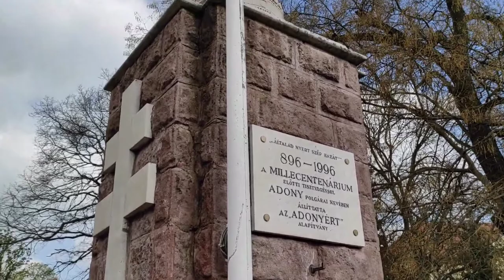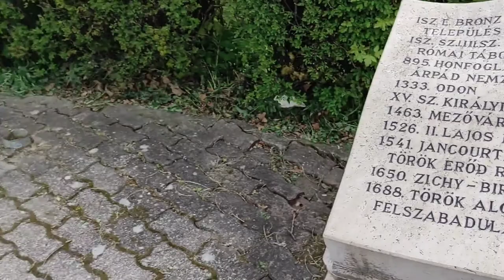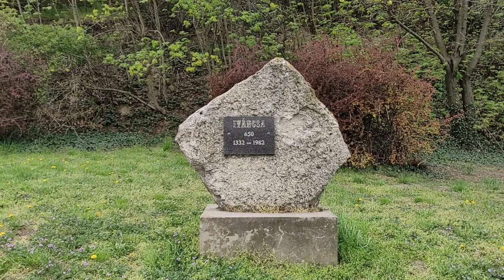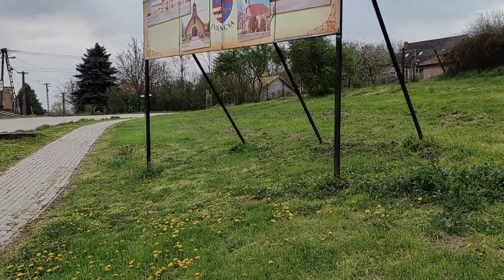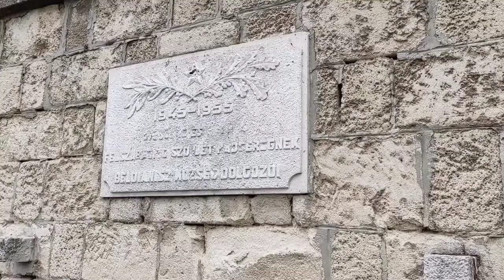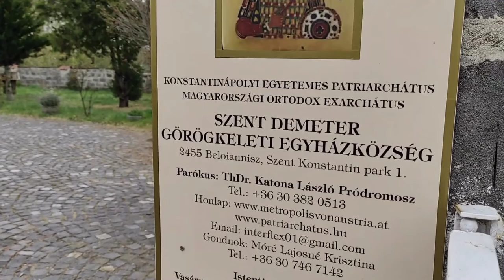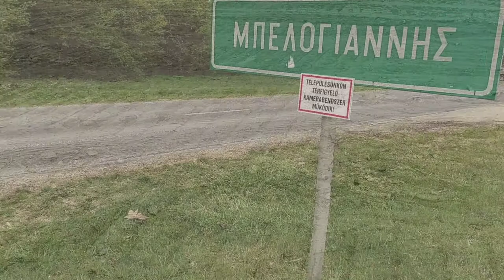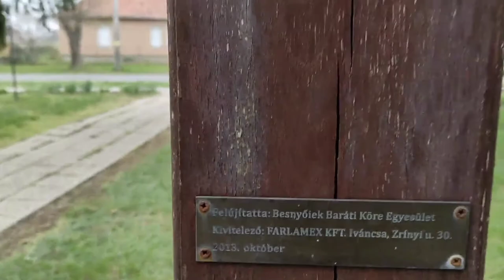Három falu túrája - újra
Adony vá. - Adony - Cikolai víz - Iváncsa - Régi Váli víz - Beloiannisz - Besnyő - Iváncsa vá. (20.68km)